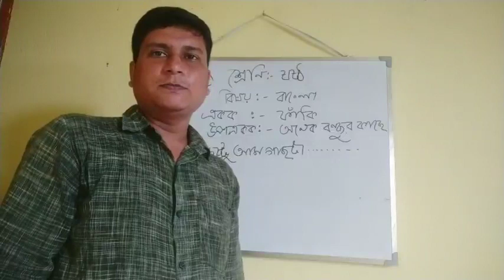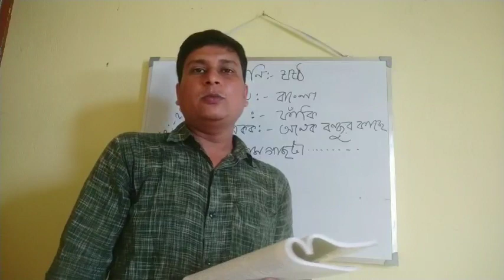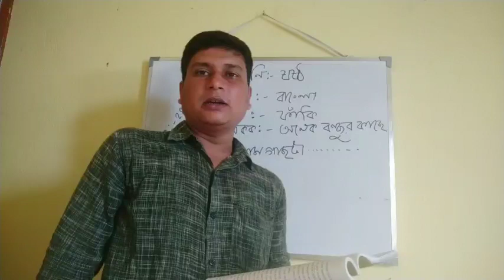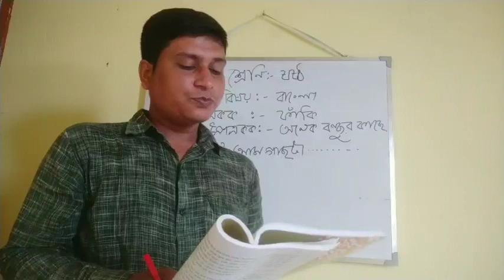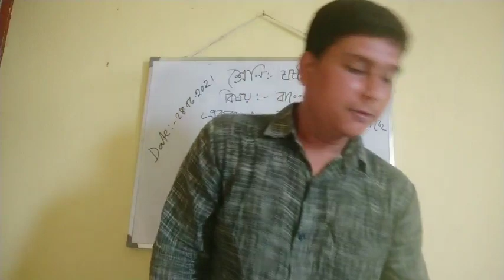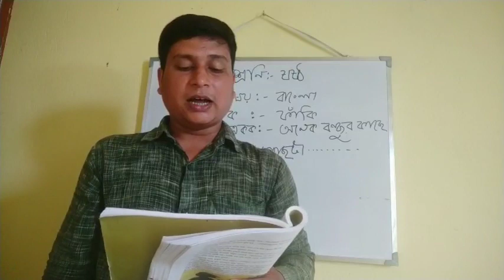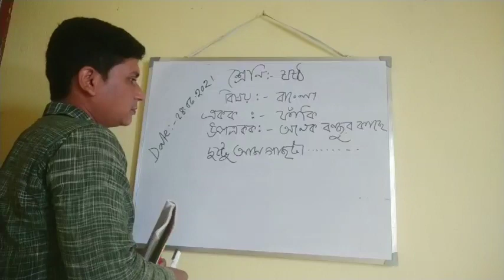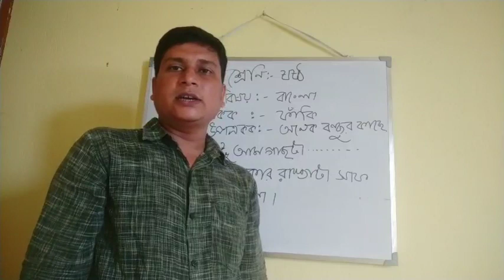class vi , part 3